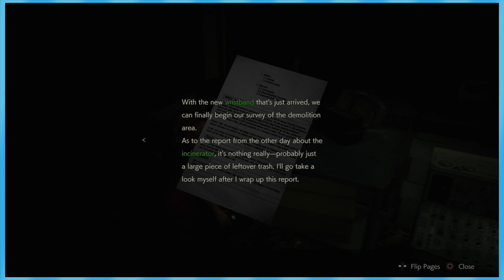Resident Evil 2: Into the Sewers - EPISODE 9 - Friends Without Benefits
Today we get up close and personal with where our fans reside!

►Special thanks to our talented artist Nem!